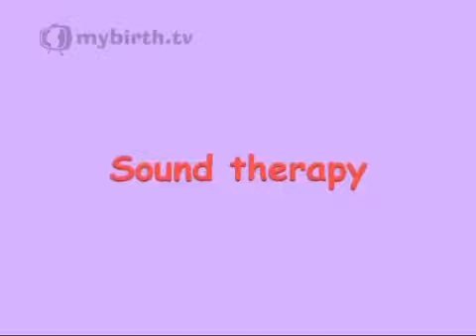Sound Therapy - mybirth.tv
Published on Mar 9, 2011 for Bernadette Bos’ channel alongside mybirth.tv
Complementary therapy administered in pregnancy involving tuning forks. Cranial Visceral Osteopath Lin Bridgeford discusses sound therapy.